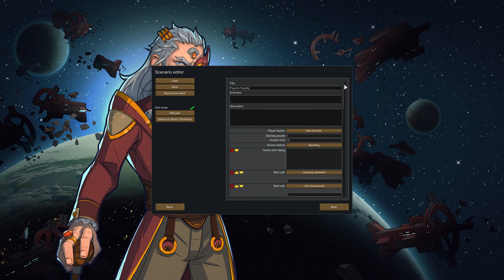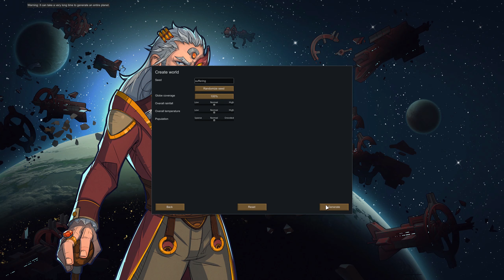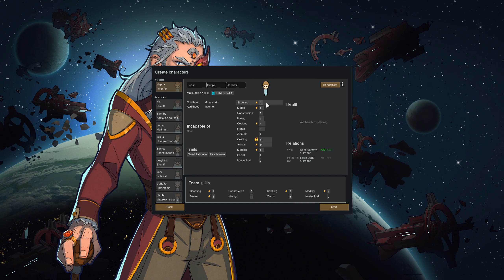RimWorld Royalty -- Episode 1: Solo Psychic Warrior -- Psychic Warrior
Let's Play of RimWorld Royalty: Custom Scenario: Solo Psychic Warrior
Episode 1: Solo Psychic Warrior

We create a custom scenario in the new RimWorld expansion: RimWorld Royalty, and give our singular awesome colonist a terrifying link monoblade, a host of psychic abilities with a psychic amplifier, and an entire set of psychic armor to become a powerful mental force...